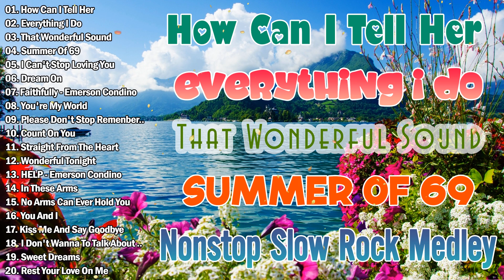Lumang Tugtugin Medley 2023 - Emerson Condino Nonstop Collection - Best Nonstop Slow Rock Love Songs